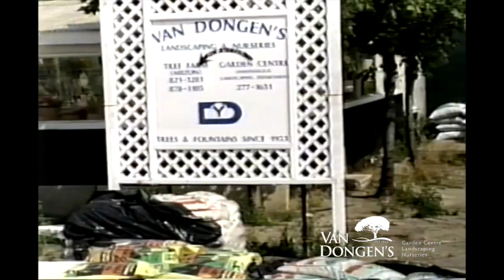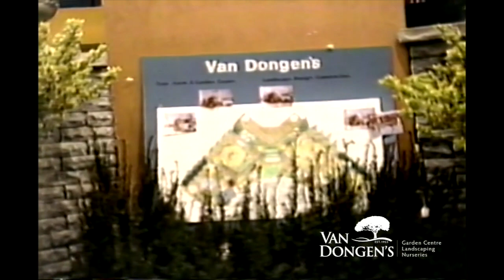Van Dongen’s Celebrating 70 Years Full Version